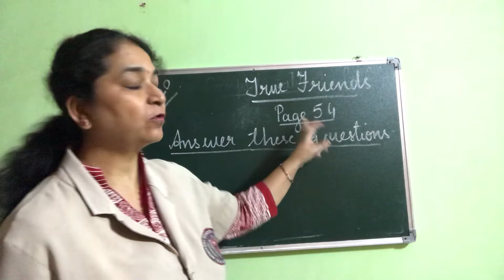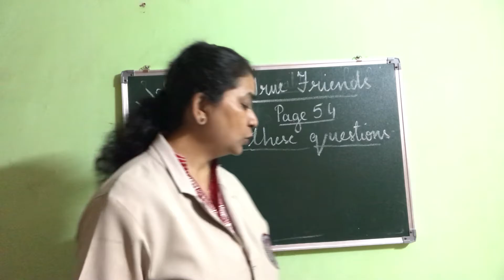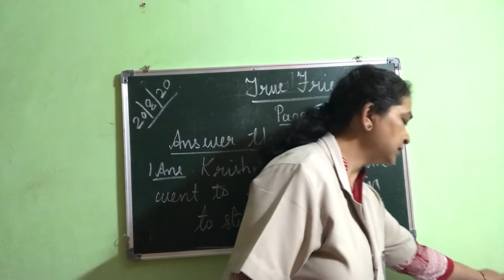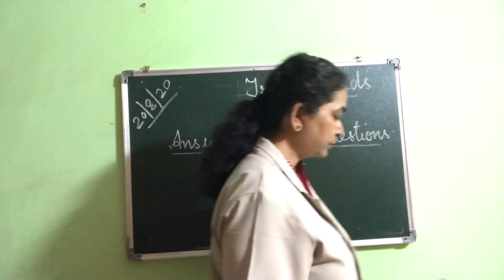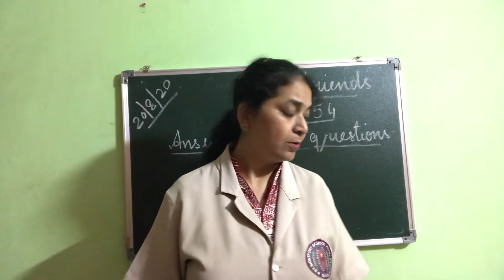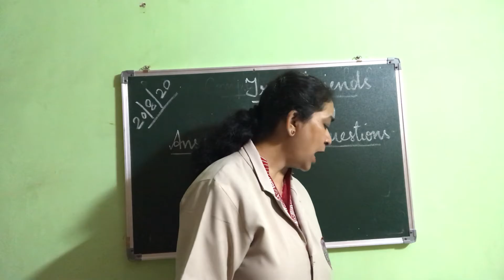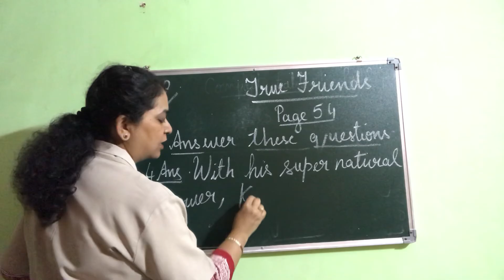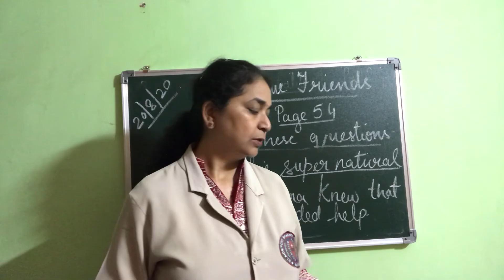True friends Question and answers